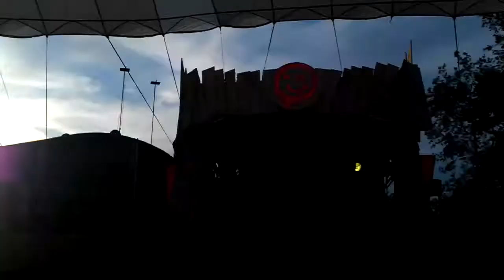Tarantula - Pleasurekraft @ Q-Base 2011 (Airport Weeze, DE) | Qlub Underground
|Lost video #5|

Chill-out lounge open air @ Q-base 2011
Airport Weeze, Deutschland

10th of September 2011

Filmed with:
Desire HD